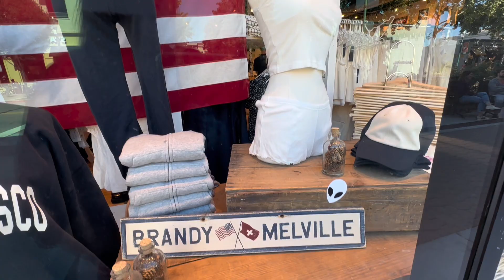Путешествие по Америке, Walnut Creek, California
Очень интересный город Walnut Creek.

Будем рады общению 🥰